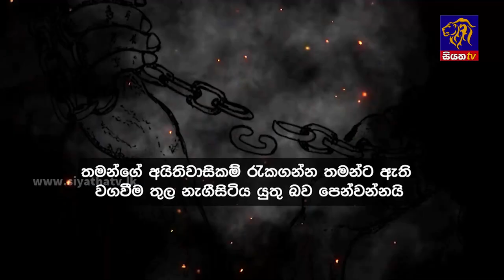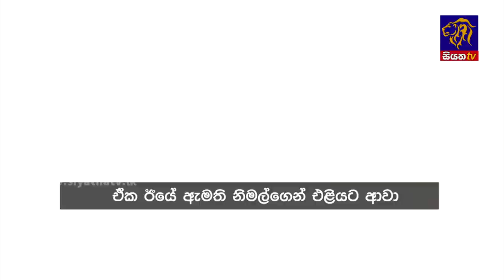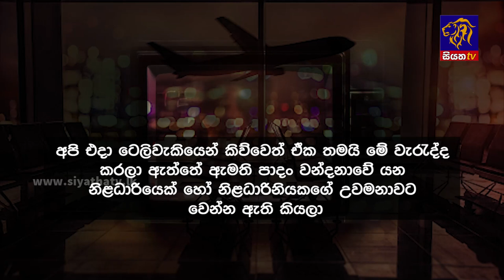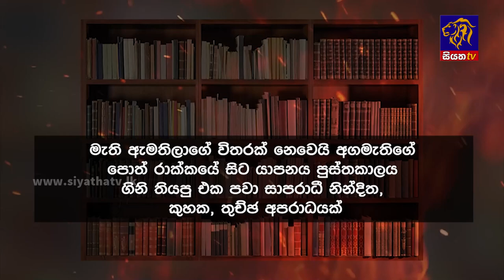Siyatha News | 06.00 AM | 08 - 06 - 2023